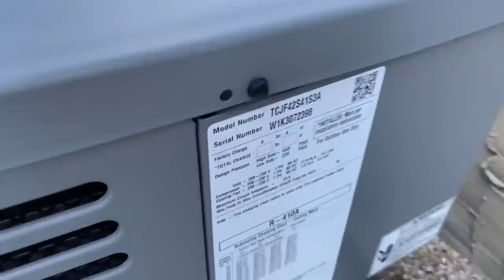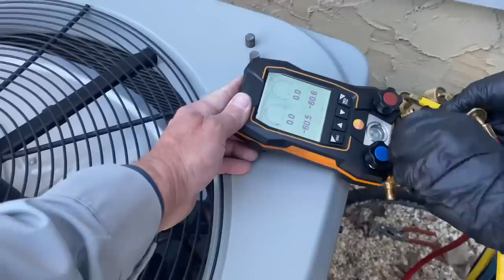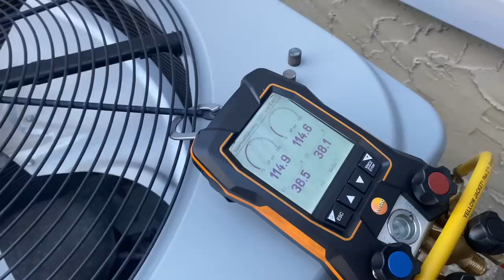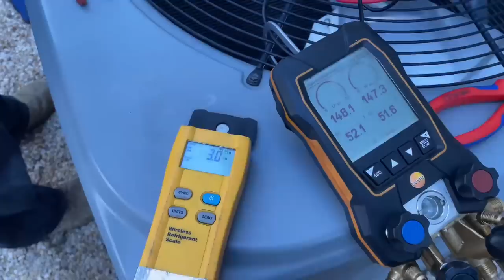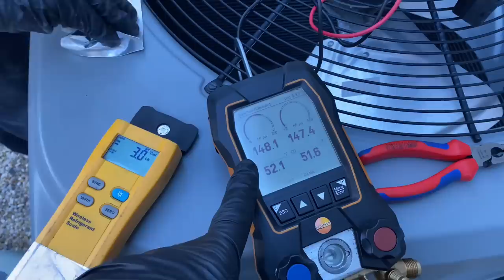Help! My HVAC Company Refuses Leak Search on Central AC System!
DIY HVAC? Not on this channel! Another HVAC company refused to leak search for refrigerant R410A puron leak - guess what?

⚠️Do not attempt this repair if you are not qualified and/or trained ⚠️

Mikey Pipes Philanthropy, Inc. is an IRS 501(c)(3) non-profit public charitable organization. Our mission is to offer free or low-cost plumbing, heating and cooling services to those in our community who can't afford to hire a professional.

New oval raised silver stickers are from:
35 Victoria St. E, Unit 9
Alliston, Ontario L9R 1T3

Sticker Requests:
Name
Address

Mikey Pipes
C/O Pipe Doctor Plumbing
80 E Hawthorne Ave